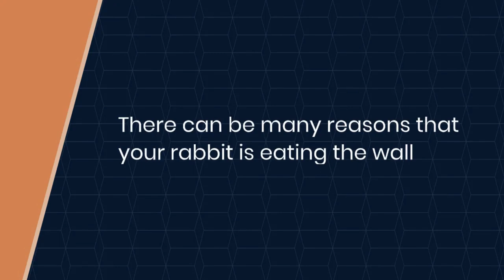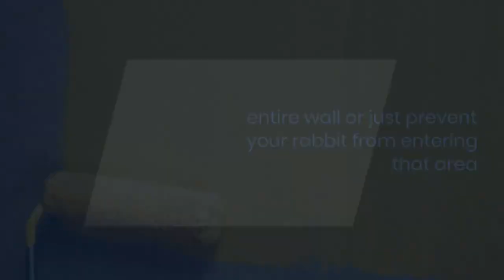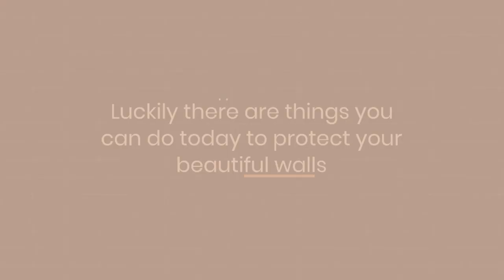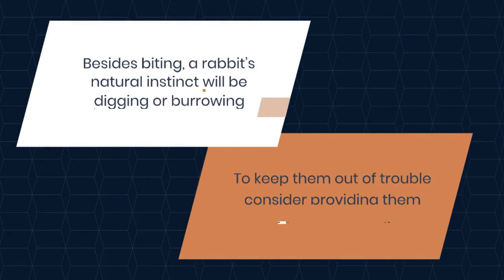Why Is My Rabbit Eating The Wall? 5 things You Can Do Today!!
Why is my rabbit chewing my walls?

Rabbits tend to bite on walls, drywall, wallpaper or even the wood surface just because they are trying to wear down their growing teeth.

Some rabbits just like the taste of it or they are just bored and looking for entertainment.

if you are also facing this same problem from your bunny.

Additional Resources

Timestamps:

00:00 Rabbit Eating Wall?
00:27 Why Is My Rabbit Eating The Wall?
00:51 Why Is My Rabbit Eating The Wallpaper?
01:13 Is Wallpaper Paste Toxic To Rabbits?
01:38 Why Is My Rabbit Eating Paint Off The Wall?
02:01 How To Stop Rabbit From Chewing Wall?